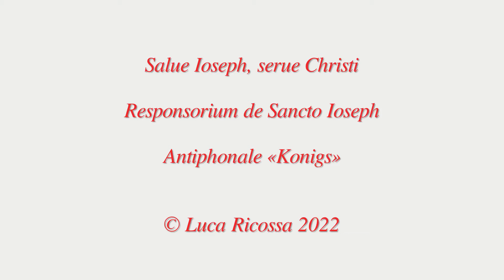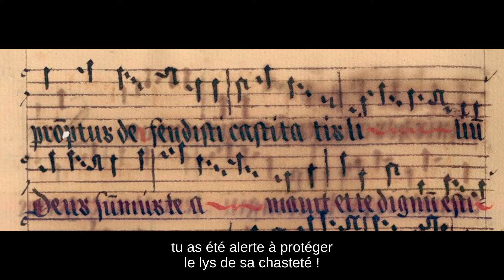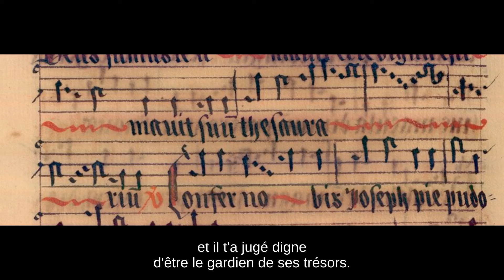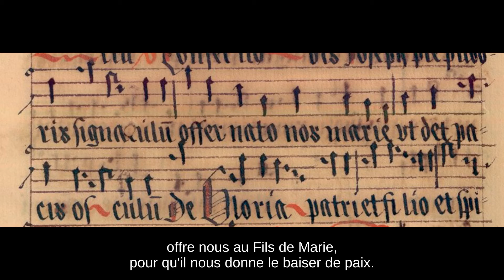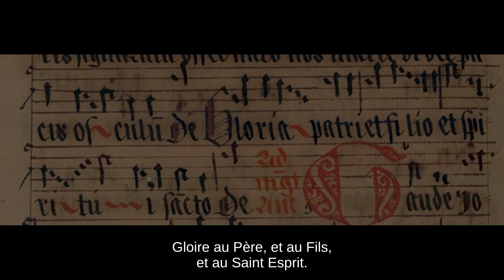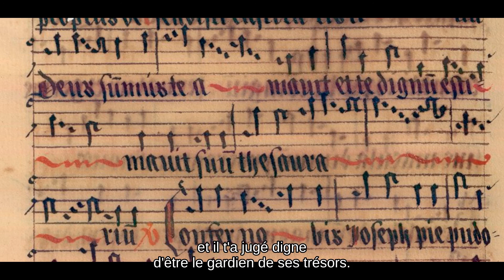Répons : Salue Ioseph serue Christi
Répons pour la fête de Saint Joseph. La manuscrit, porte une datation tardive, mais la source est plus ancienne, comme en témoignent les grattages faits pour adapter la prosodie aux principes en vigueur après le dernier quart du XVIe siècle.